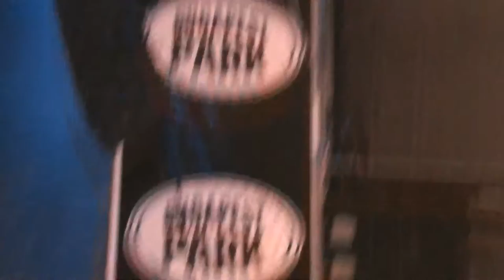Hiperkarma Dob+Basszus Budapest Park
Hiperkarma Dob+Basszus Budapest Park 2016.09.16.